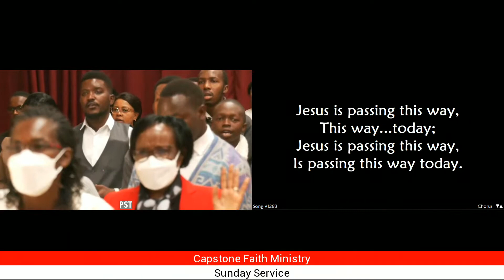Jesus Is Passing This Way || 30-07-2023